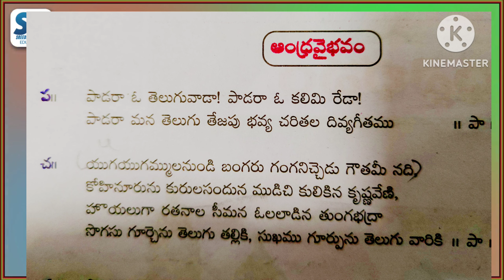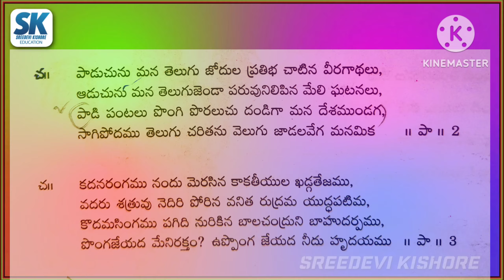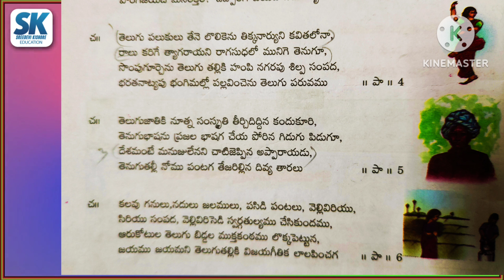#8 వ తరగతి ఆంధ్రవైభవం గేయం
This channel is about school children &Ded,Bed teachers education.Different types of methods in teaching.It is also useful for teachers.